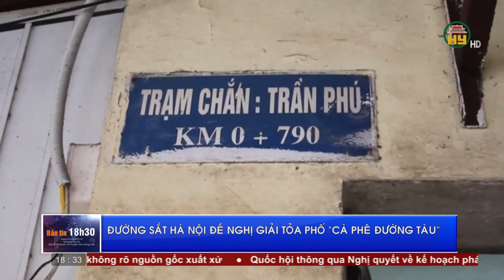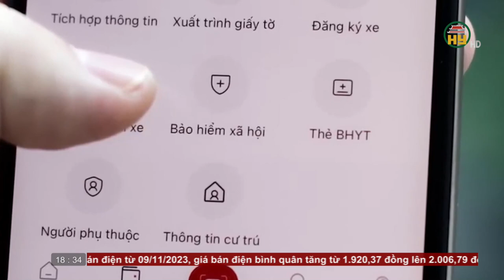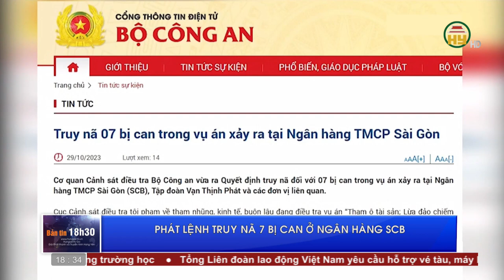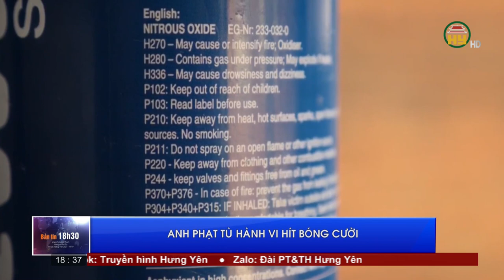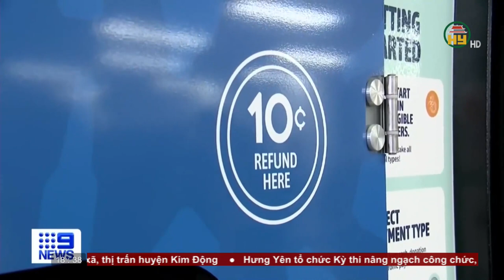Bản tin 18h30 ngày 09/11/2023